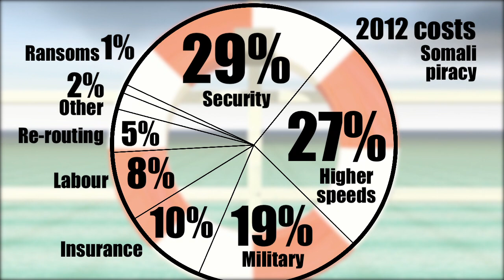World piracy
France will authorise the deployment of armed guards on ships as part of anti-piracy measures, Prime Minister Jean-Marc Ayrault said on Tueseday. International fleets patrolling the Gulf of Aden and Indian Ocean have greatly curtailed Somali piracy in recent years. Since 2008, French shipping companies have enjoyed protection by the French Navy to starve off acts of piracy, but they haven't been allowed to take on armed guards, unlike those from Britain, Spain or Denmark.VIDEOGRAPHIC